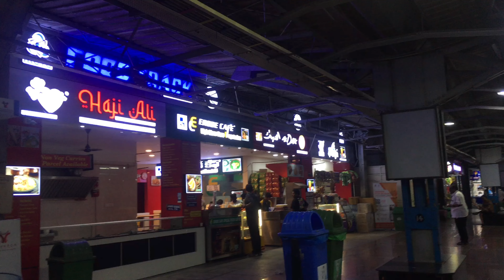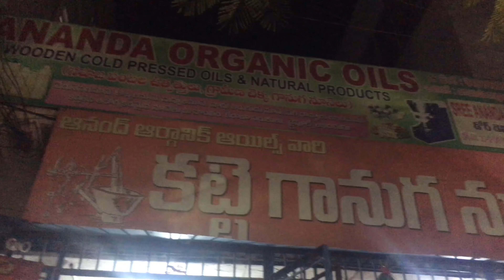GENNY - Dady’s Love Journey for daughter 💕